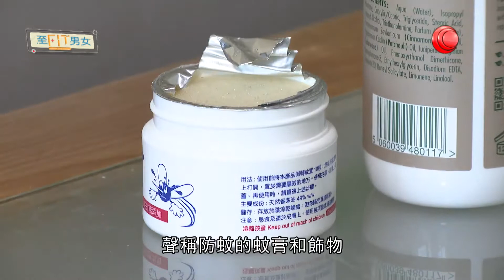【夏天的煩惱 囡囡比蚊咬腫到似豬頭】 又到夏天，蚊又出黎同大家打招呼。住村屋嘅SHIRELY同囡囡長期受蚊患困擾，一齊睇下佢地有咩法寶對付可惡嘅蚊!